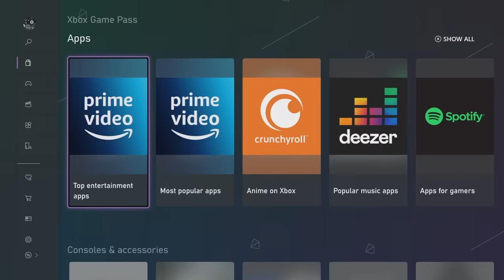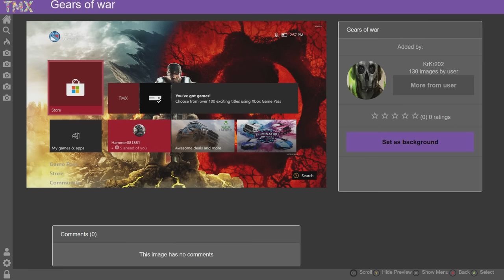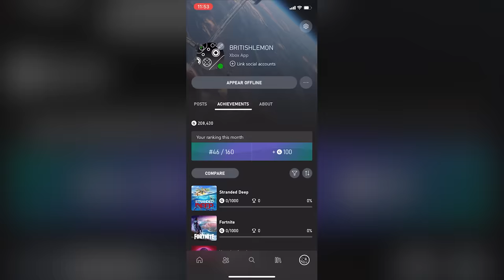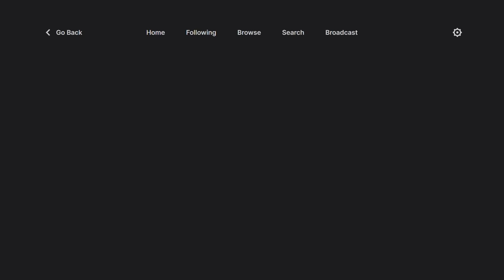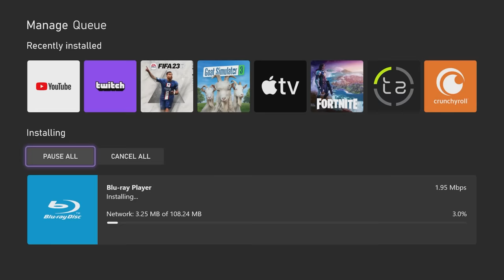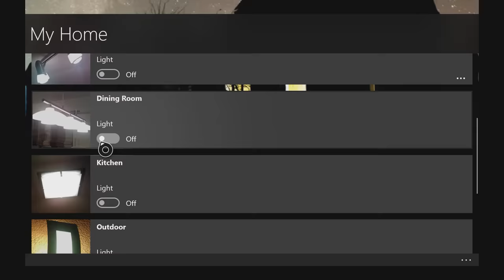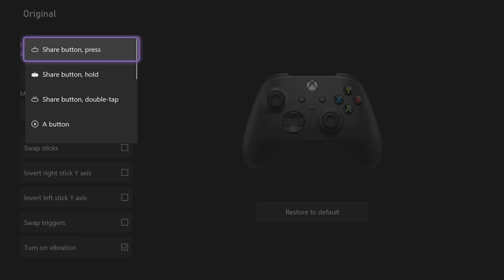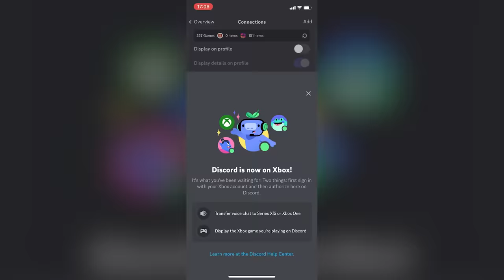Las APPS que necesitas en tu Xbox Series S|X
Tu Xbox ya es una consola increíble para videojuegos, pero puede ser MUCHO MÁS si sabes qué aplicaciones descargar. Para tu buena suerte, estamos aquí para ayudarte con eso. Desde las mejores apps para ver series, hasta una para controlar tu casa.

Estas son las mejores apps que ya debes tener en tu Xbox Series S|X.

MARCAS DE TIEMPO:
00:00 Intro
00:14 Servicios de Streaming
01:12 Theme My Xbox
01:54 True Achievements App
02:39 Twitch
03:34 YouTube
04:06 Reproductor Blu-Ray
04:47 Home Remote
05:27 Xbox Insider Hub
06:05 Aplicación Accesorios
06:44 Discord